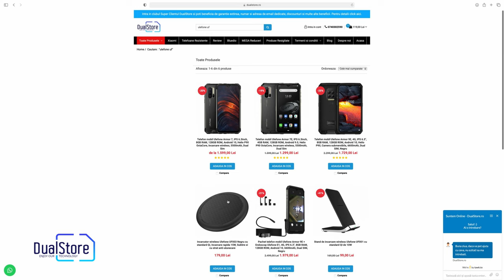Încărcător wireless Ulefone UF003 - Incarcare rapida la 15W fara cabluri si zona antialunecare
Încărcător wireless Ulefone UF003 negru cu standard Qi, Încărcare rapida 15W, subțire și cu strat anti-alunecare